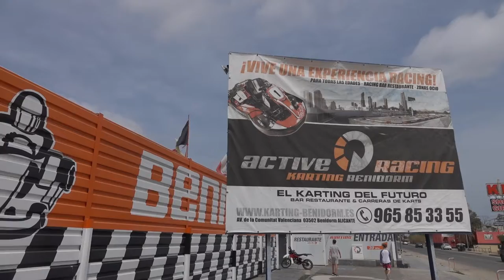Benidorm CARTING GRAND PRIX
Hello, my name is Alex and im just a "normal" Guy doing some vlogs for you guys. If i do anything that is interresting i'll take you with me. Today i was carting in Benidorm.